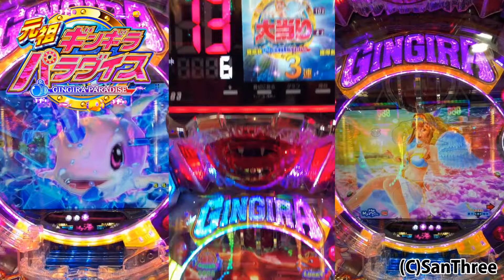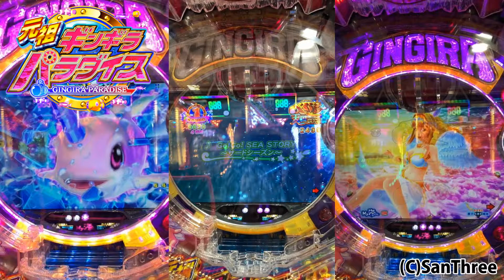ドンキホーテ“ナレーション付き”実戦動画【P元祖ギンギラパラダイス】大当り＆天国タイム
ドンキホーテ“ナレーション付き”実戦動画
P元祖ギンギラパラダイス
大当り＆天国タイムの動画です！

(C)SanThree

※当コンテンツに記載された内容は、あくまで一パチンコファンである谷村ひとしまたは他の執筆者や全国の読者様の経験則、データ収集に基づいた推測・私見が主であり、メーカー発表のものでもありません。

続きはスマホコンテンツ「パチンコランド」で♪